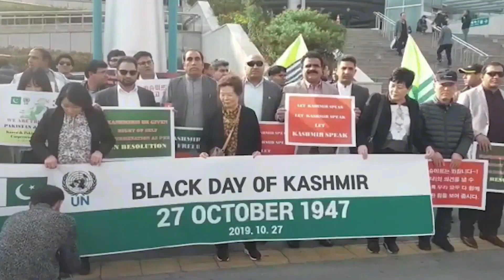Lagatar Khabrein | 1 - 17 - 2024 | OpTv Global